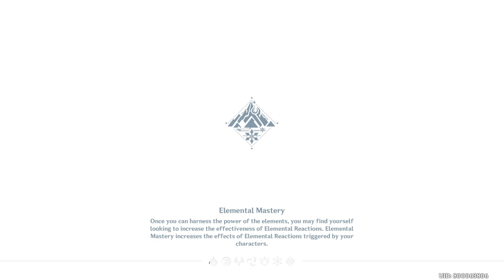Genshin Impact - The Last Crimson Agate vs Chests - Frost Bearing Tree Lv 11 Show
Video show Genshin Impact - The Last Crimson Agate vs Chests - Frost Bearing Tree Lv 11 Show Gameplay on android iOS PC version 2021 , nintendo switch